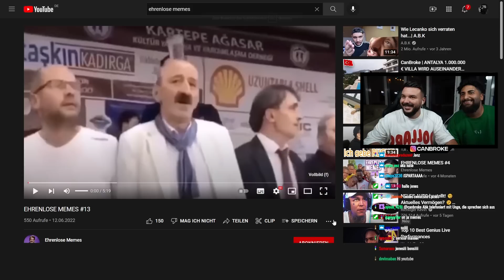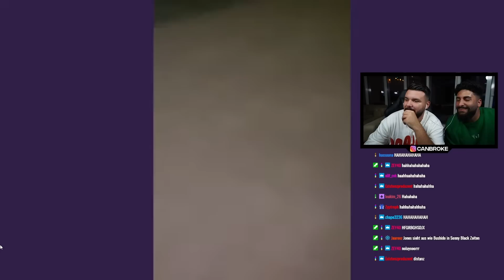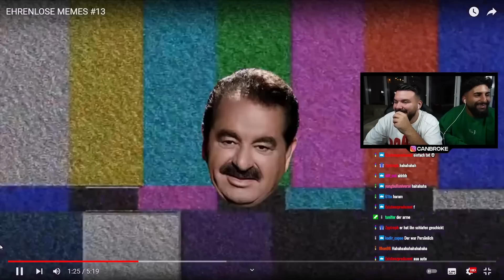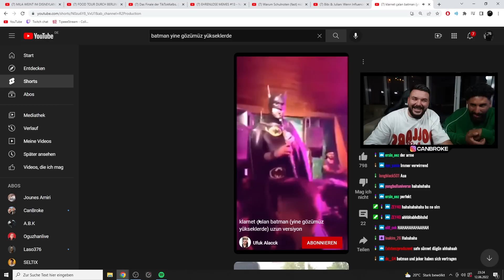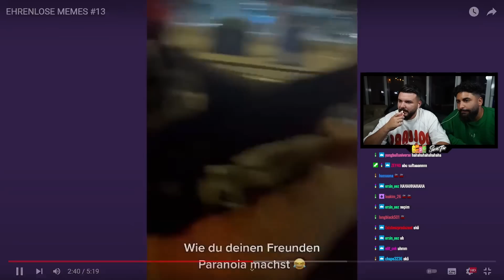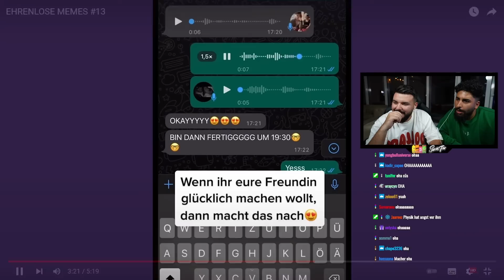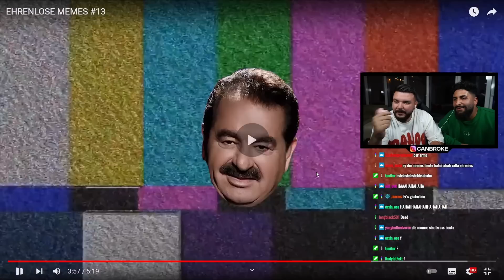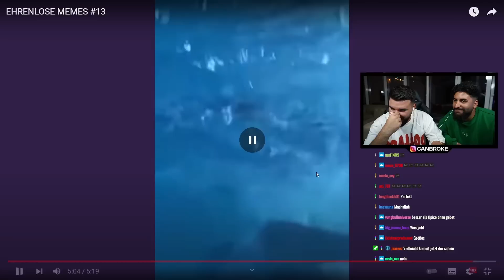EHRENLOSE MEMES #13 | CanBroke Reaction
➜ SuchtTea auch auf Amazon erhältlich